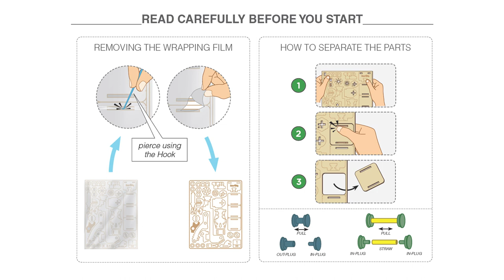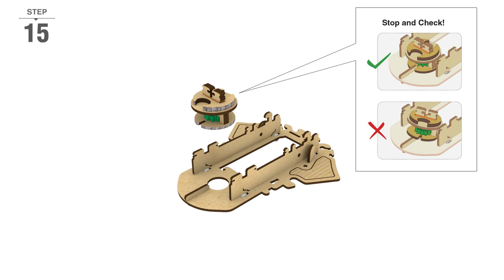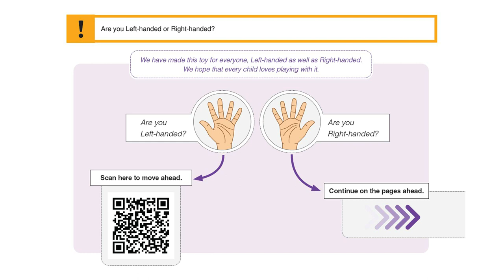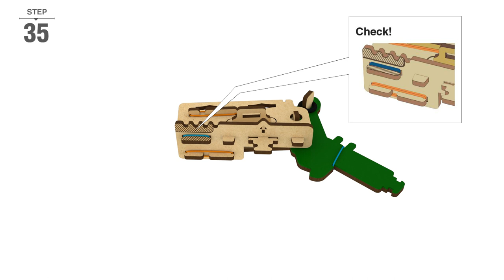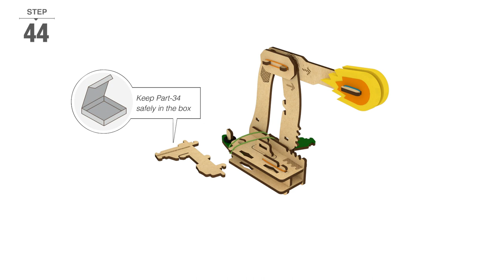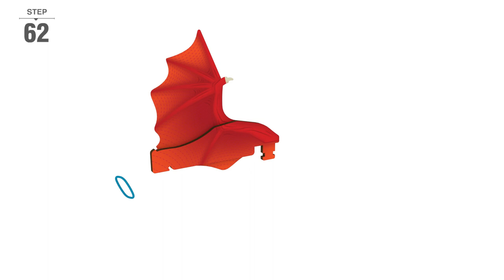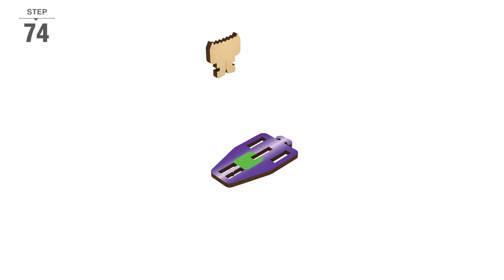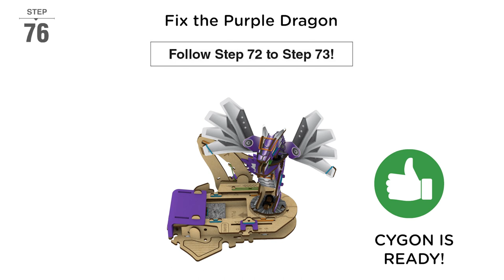SMARTIVITY | Clash of Dragons | How to Make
After the grand success of STEAM Warriors Clash of Cyborgs, Smartivity brings an all-new version of the game, called Clash of Dragons.

This interactive game features two new action figures, named Drogo and Cygon. These magical, mythical creatures are locked in an epic game to gain control of the STEAM VERSE. They need the help of our STEAM ninjas to win.

This cool new interactive game comes with loads of STEAM learnings. Explore mechanisms of elasticity, gears and centrifugal forces while you battle it out with your friends.